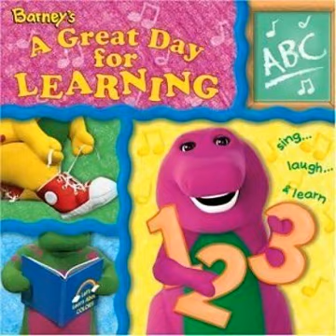03. Look Both Ways (Track taken from the album Barney's A Great Day for Learning – 1999)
Barney (2) ‎– Barney's A Great Day For Learning
Label:
Lyrick Studios ‎– LNS-0904-98
Format:
CD, Album
Country:
US
Released:
27 Jul 1999
Genre:
Children's
Style:
Educational